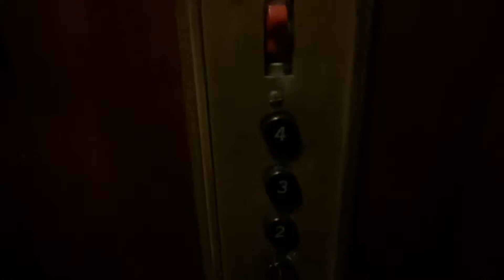Amazing 1920’s 650 Pound Capacity Gated Otis Single Speed Traction Elevator In NYC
There are no words to describe this beauty.